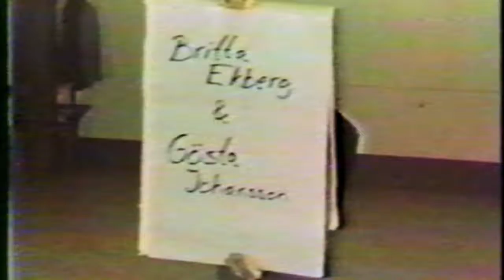Gothenburg Mazurka: Britta Ekberg & Gösta Johansson with “lift” + the whole group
For easier viewing of the individual couples dancing, I have split the Gothenburg Mazurka video into seven clips.
This old film shows various dance couples demonstrating Gothenburg Mazurka, exemplifies the 1960-70s style of this unique Swedish folk dance. The dance is based on the counter clockwise waltz turn of Segla "seglarvals".